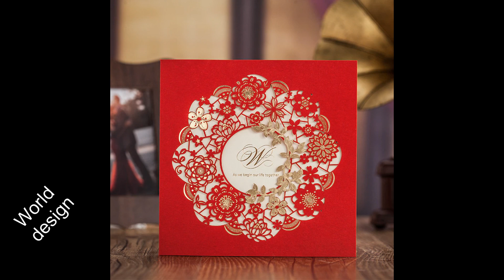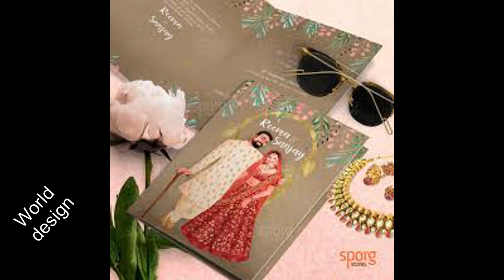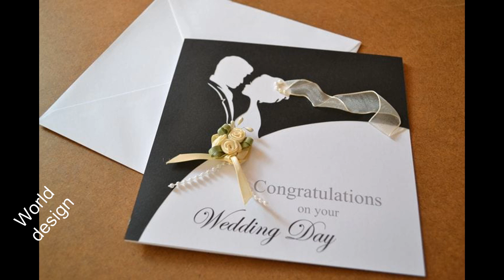wedding invitation card design || invitation card latest fashion design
Latest wedding invitation card design
Invitation card design
wedding card